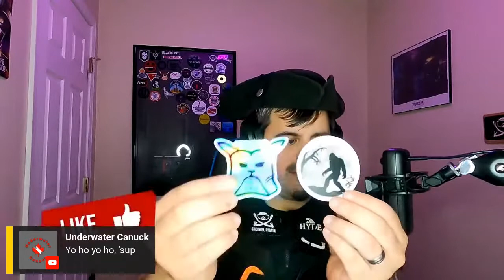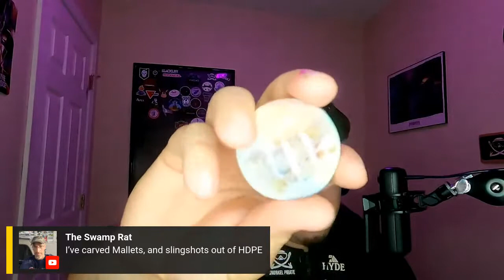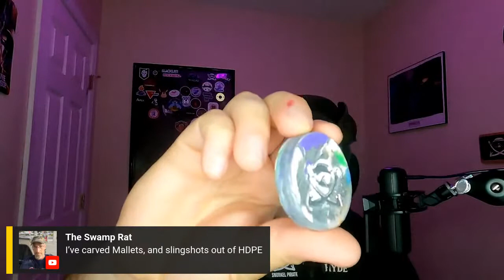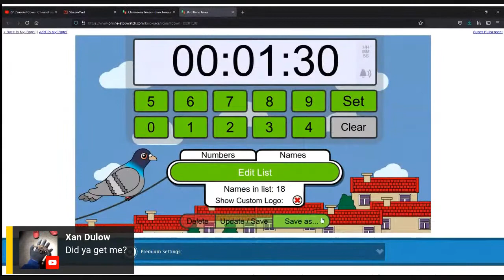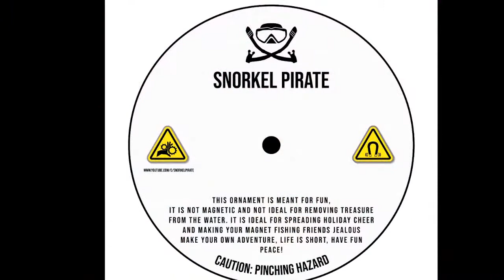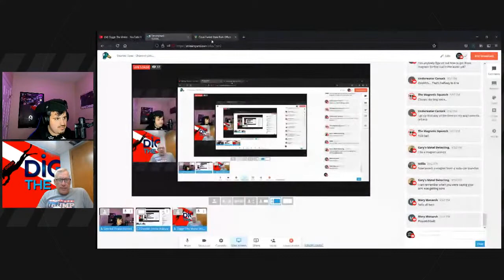Snorkel Cove - Channel coins, 3D, and more!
I love talking with the Pirate Fam!
Here are ways we can connect!

🧲  Brute Magnetics 3600 lbs.